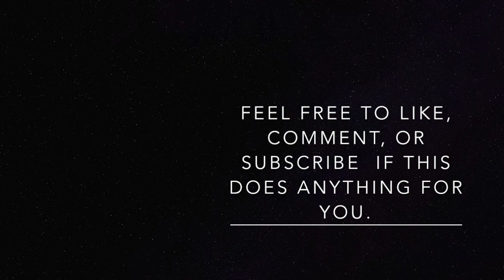[FFBE] Touring for Tickets, 3* Esper Battles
Featuring the tickets of Tetra Sylphid, Siren, and Golem as well as a little arachnophobia.
Baby Pool/Pull 2.0 coming soon!